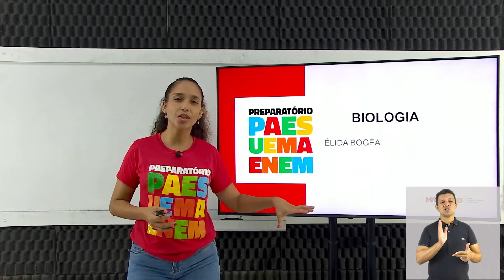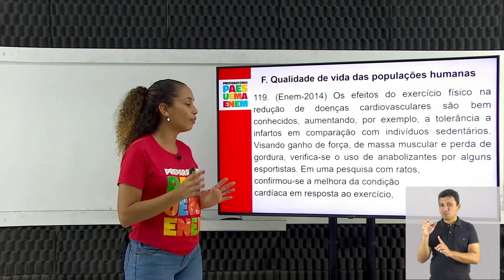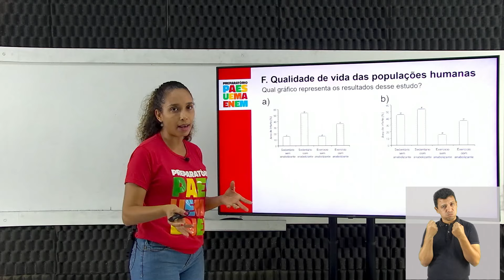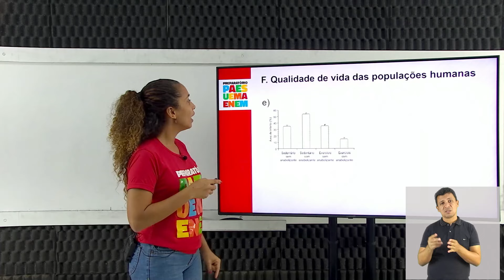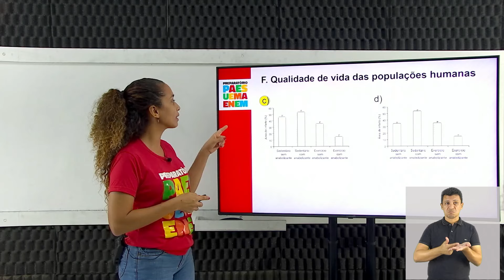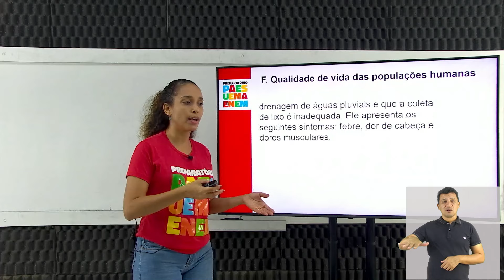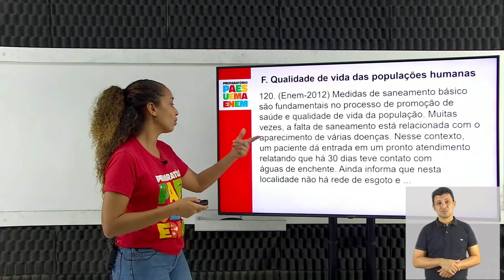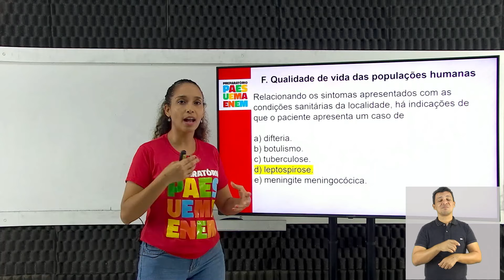BIOLOGIA - 24 F - Qualidade de vida das populações humanas. (119 a 120) - Élida Bogea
Resolução de questões com Prof. Élida Bogea sobre 24 F - Qualidade de vida das populações humanas. (119 a 120). Vamos acompanhar?